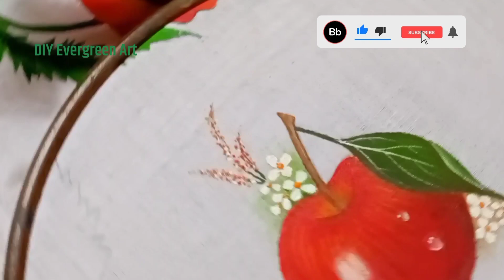Apple painting tutorial step by step | Still life painting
apple painting tutorial step by step
how to paint a realistic apple
how to paint an apple with acrylics
how to paint an apple with watercolor
how to paint an apple in oil
how to paint a shiny apple
how to paint an apple on fabric
how to paint waterdrops
how to paint waterdrops on apple
apple acrylic painting
apple painting drawing
step by step painting
fabric painting
fabric painting for beginners
fruits painting
fruits🍍🍎🍓🍇 painting
waterdrops painting

apple painting
still life painting
apple drawing realistic
fabric painting
how to paint an apple
apple art
fabric painting on clothes
how to make apple painting .lea...
how to painting
appl
painting apple